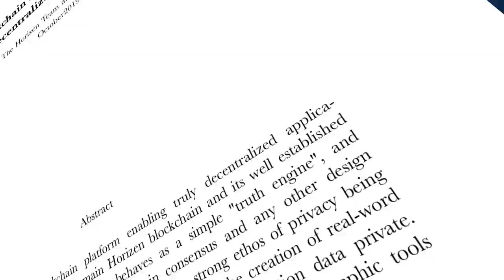Horizen Whitepaper 2.0 and Sidechain Alpha is here!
We are excited to announce a milestone breakthrough on our technological journey – Horizen Sidechain Alpha, and a re-introduction of Horizen with a new whitepaper!

Horizen Sidechain Alpha is the first milestone in achieving our vision of creating an application rich environment that will bring blockchain benefits to life, including privacy and decentralization. Horizen is built from a community with a strong ethos of privacy being a natural right.  This new research and development direction is going to allow Horizen to have unbounded design opportunities while paving a more resistant path to achieve data privacy and freedom.

Horizen has evolved significantly from its birth as ZenCash in May, 2017. This evolution is accelerating as our technological frontier expands and the environment in which we find ourselves changes. Therefore, along with the release of this milestone of our sidechain solution, we are also excited to re-introduce Horizen with a new whitepaper – A Blockchain Platform for Fully Customizable Decentralized Applications.